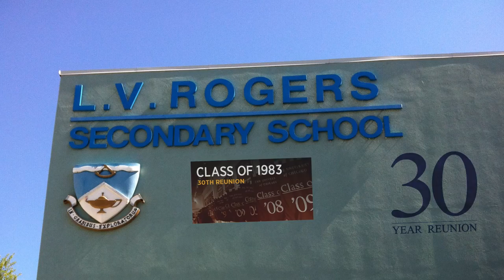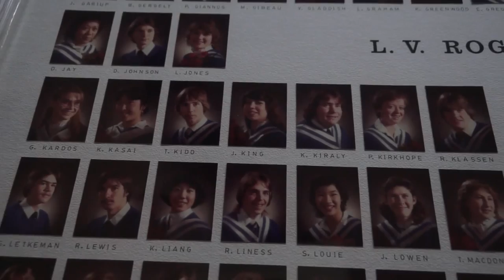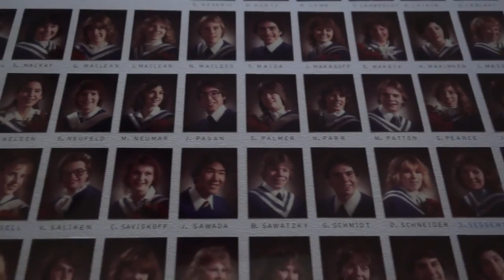LV Rogers Grad Reunion 30 Years Nelson BC Music Video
Thanks so much! :) Hey, all you cool cats, boys and girls from the class of 83, here is your 30-year video memory, a capture of a moment in time. Please listen in 1080p for best sound quality / HDTV broadcast quality. Inspired by this event, Robert Strutin has written lyrics for a new song called 'Blessed', recorded it in 5.1 Surround Sound as performed by his band Stained Glass at IMU Studios, and mixed down and mastered to stereo for your listening pleasure.  'Blessed' song added in both music and lyric form during this video to make it more memorable.  We hope you like it!

30-Years of Memories
Hoping to see you again
30-Years of hopes and dreams we've seen
10-more years we'll see you again!

It was really great to see everyone
Now I am thinking about all the people who never came
And in 10 years we'll meet again, so plan on it! :)
Here is the challenge...
We want to all come back with a better story
Something that at this moment we decided
That we change, do, or act upon
To make ourselves that much better
And accomplish something truly exciting
And in 10 years let's talk about it
For example, I will unfold my dream on this YouTube iPlayMore channel
This is but the beginning...

If you would like to use our video, artistic, music or recording services please contact iPlayMore here on YouTube.